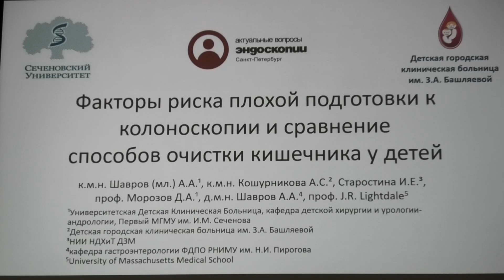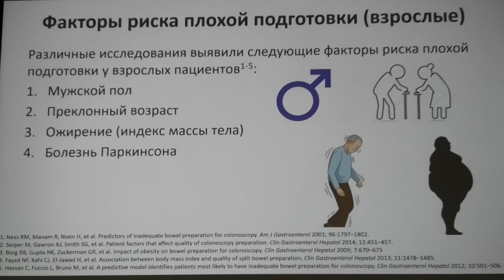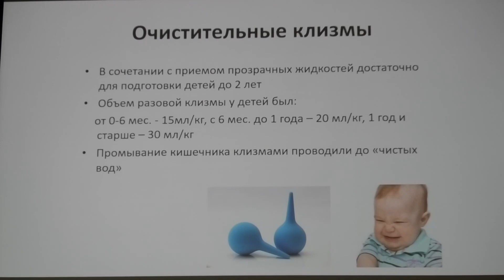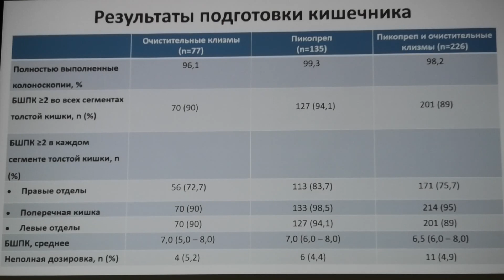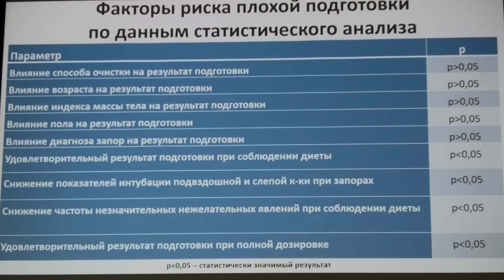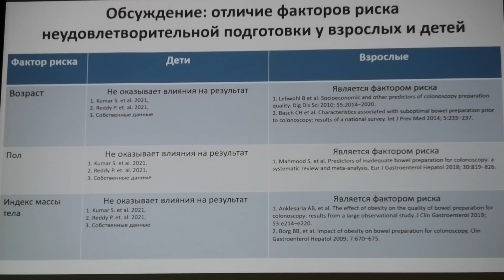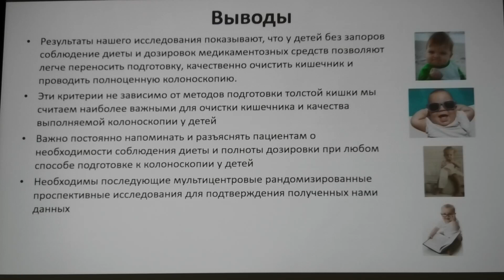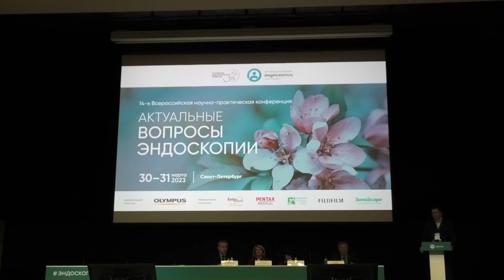31 10 Шавров ААмл Факторы риска плохой подготовки к колоноскопии у Детей